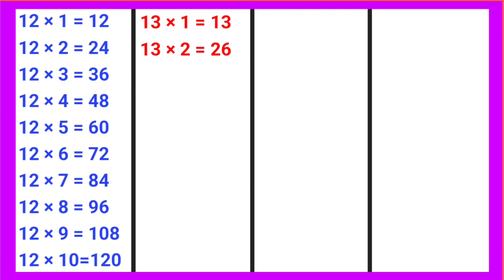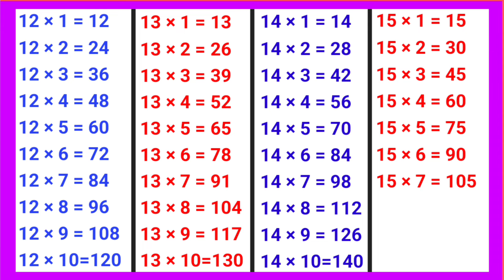12 ka table | Table of 12 to 15 | 13 ka table | 12 से 15 तक पहाड़ा | Pahada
12 to 15 table. Multiplication Table 12 to 15. 12 se 15 tak table. 12 se lekar 15 tak ka pahada. table of 12. table of 13. table of 14. table of 15. 12 ka pahada video

barah se pandrah tak table
twelve to fifteen table
multiplication table of 12 to 13
12 se lekar 15 tak table likhen